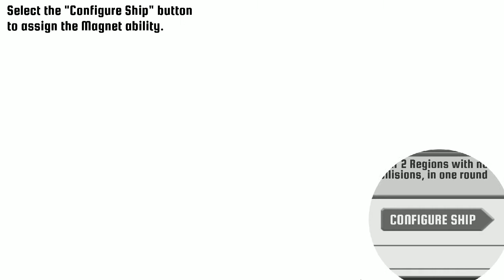Race The Sun: Race The Drunk [Ep#4]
Chris partakes enough to level a horse and then decides to play a racing game. It's a bad idea with a good outcome but we do not condone Flying Under the Influence.